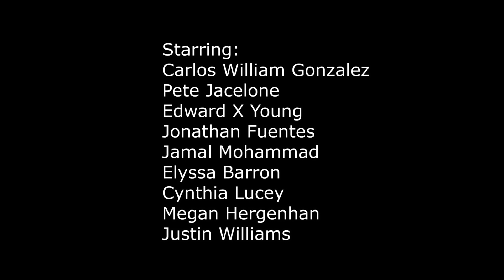The Story Of Dr Carlos Trailer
Here is the first look of "The Story Of Doctor Carlos!!" Directed by me. The link to purchase the full film can be found